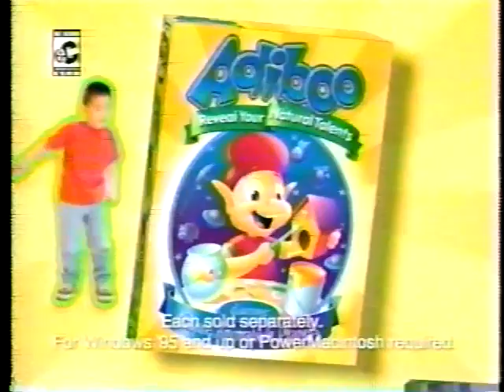Nick Jr. Commercials (February 22nd, 2001)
Recorded after Blue's Clues and before Bob the Builder.
List of Commercials:
1.Nick Jr. Productions Logo
2.Nick Jr. Square Dance/Cowboy Dance/Rodeo Song
3.Face Can't stop Laughing
4.Bob the Builder Promo
5.Adiboo Software Commercial
6.Huggies Natural Care Baby Wipes Commercial
7.Key Charm Cuties Commercial
8.Next - Bob the Builder
9.Chuck E. Cheese's Commercial
10.Cookie Crisp Commercial
11.The Phonics Game Commercial
12.Nick Jr. is Just for Me Song
13.Crocodiles Logo
14.Face Introduces Bob the Builder